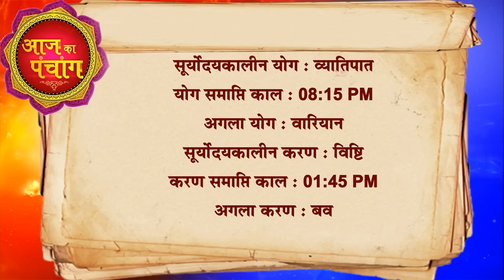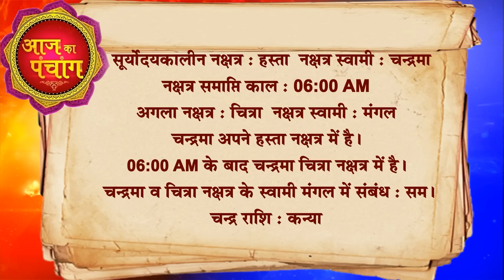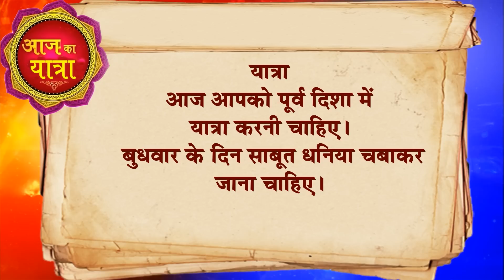आज का राशिफल 31 May 2023 AAJ KA RASHIFAL Gurumantra -Today Horoscope || Paramhans Daati Maharaj